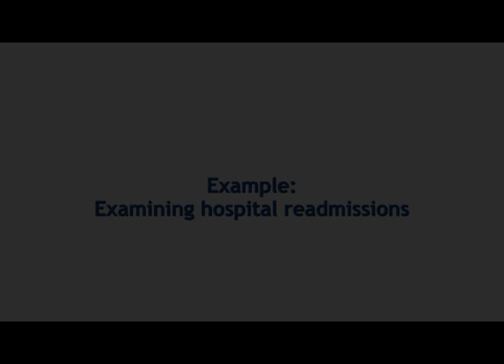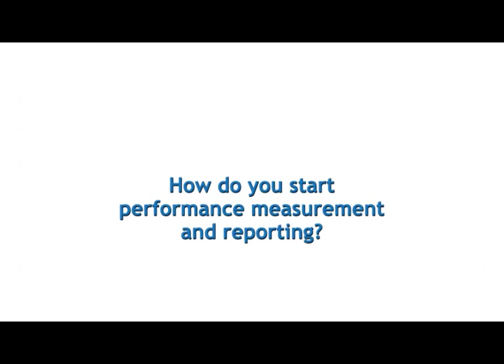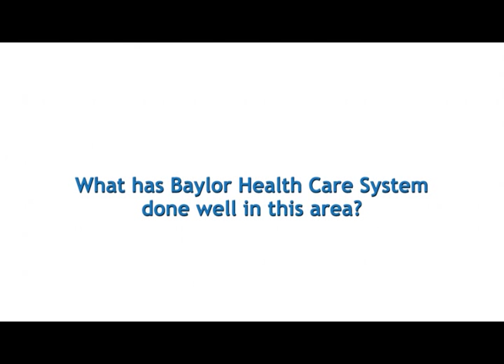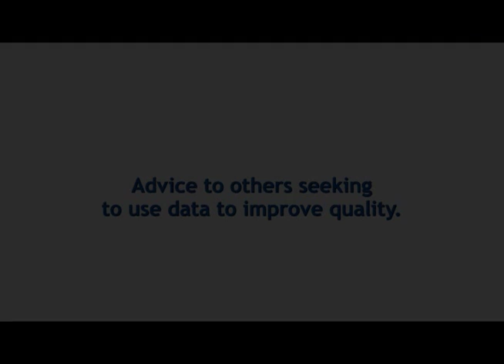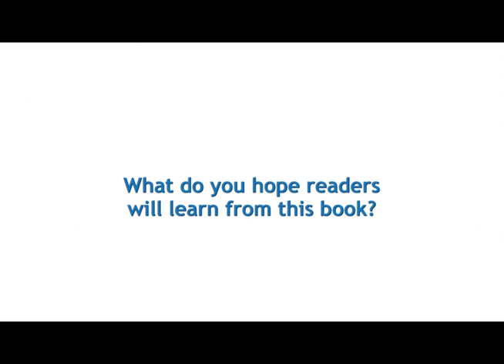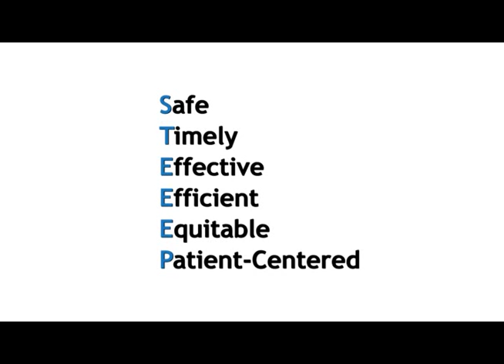Achieving STEEEP Health Care: Measuring Performance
Marisa Valdes, Director of Performance Measurement & Reporting for BHCS and contributing author of Achieving STEEEP Health Care, discusses the importance of data collection and analytics to quality improvement.